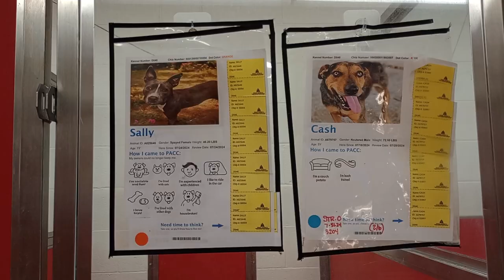Cash 5y A679757 Sally 11mos. A825646 kennel 46 pod 2 PACC shelter 871